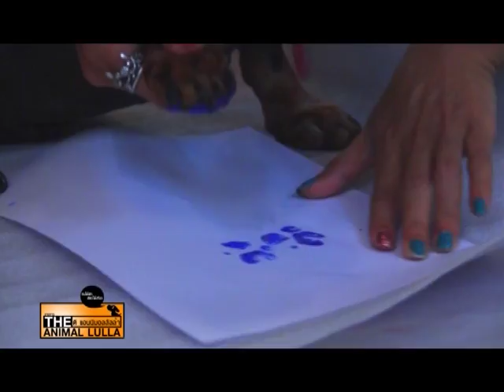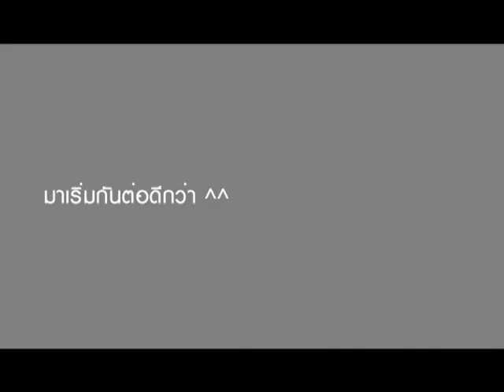The Animal Lulla "คนได้พัก....สัตว์ได้เที่ยว" O/A 13 10 2556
รายการ The Animal Lulla "คนได้พัก...สัตว์ได้เที่ยว"
ออกอากาศทาง Travel Channel Thailand True Visions

รายการท่องเที่ยวไปกับสัตว์เลี้ยงแสนรักทั่วไทย
ดูกันให้มันส์...ขำกันให้กลิ้ง นำทัพไปกับเจ้านิ่ง นิ่งแสนแสบ
และคุณแอม กัญ จอห์นสัน

อย่าได้ดูสนุกอยู่คนเดียว มีดีให้บอกต่อ
วันอาทิตย์     14.00 น.
วันอังคาร      10.00 น.
วันพฤหัสบดี   12.00 น.
วันศุกร์         17.00 น.